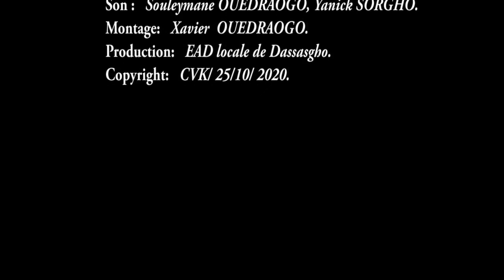N°24 Dim 25 10 2020 Dr SABA Salam Philémon Les choses que hait l'Éternel